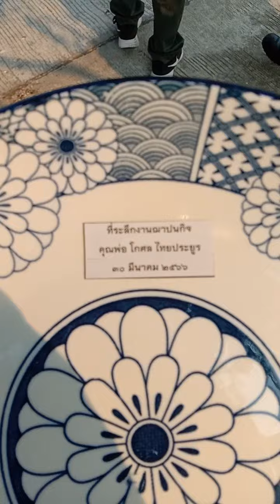ฌาปนกิจพ่อโกศล ไทยประยรู อายุ89ปี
วันพฤหัสบดีที่30มี.ค.66 เวลา16.00น
วัดวำเภาล่ม(ทำใหม่) อยุธยา